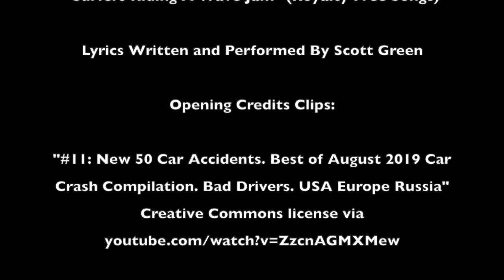Newspaper Can SHRINK ANYTHING?? — Magic Laboratory Ep. 4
Dr. Scott Green, J.D. demonstrates another science experiment you should definitely NOT try at home. What happens when you empty of pitcher of milk into a rolled up newspaper? Well, when you do it with magic...